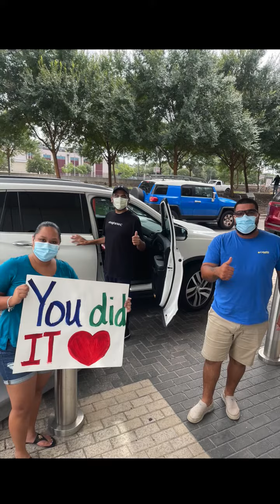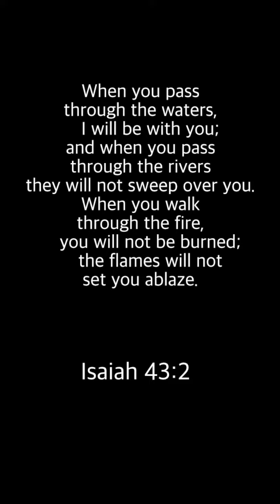Pastor Mac is out of the hospital prayformac God is Faithful 🙏